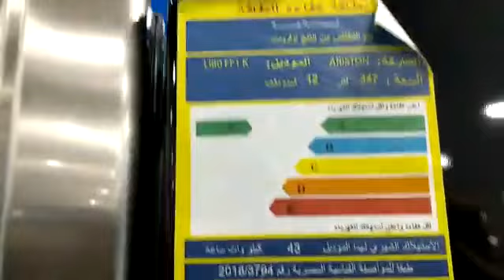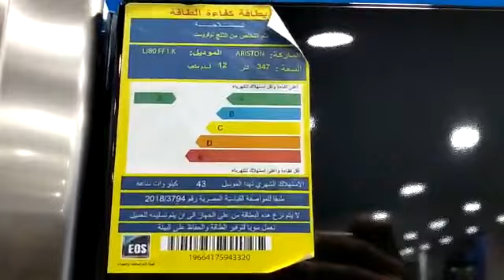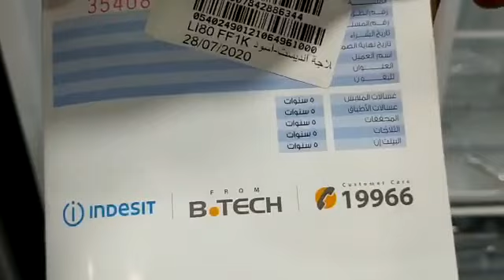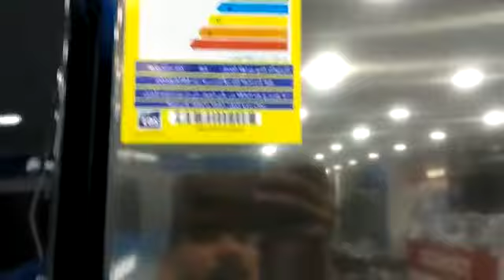أيهما أفضل ثلاجات اريستون كومبي ولا ثلاجات انديست تعالو نشوف الافضل بينهم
لو حابب تدعم القناه ماديا
يسعدنا التواصل معكم

مواصفات ثلاجة انديست كومبي
مواصفات المنتج
بيانات المعالج
بادج بي تك From B.TECH
عدد سنوات الضمان 5
براند انديست
التصميم حرة
السعة 12 قدم
سعة قدرة اجمالي الأجهزة بـ(لترات) 330
اللون اسود
عدد الابواب 2
شاشة لا
خاصية التجميد ديفروست
استهلاك الطاقة سنويا كيلو وات /الساعة 330
سعة قدرة فريزر بـ(لترات) 117
مكان الفريزر في القاع
الارتفاع بالملليمتر 189 cm
العرض بالملليمتر 60 cm
العمق بالملليمتر 63 cm

مواصفلات ثلاجة اريستون كومبي
بيانات المعالج
براند اريستون
التصميم بيلت ان
سعة قدرة اجمالي الأجهزة بـ(لترات) 296
اللون ابيض
عدد الابواب 2
مادة الرفوف زجاج
خاصية التجميد نوفروست
استهلاك الطاقة سنويا كيلو وات /الساعة 336
مستوى الضجيج في الديسيبل 38
سعة قدرة فريزر بـ(لترات) 63
سعة التجميد (كيلو في24ساعة) 6
الارتفاع بالملليمتر 193.5 cm
العرض بالملليمتر 54 cm
العمق بالملليمتر 55 cm